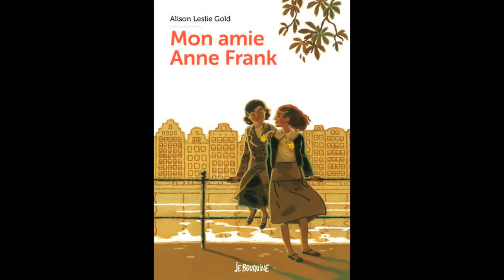Mon amie Anne Frank: chapitre 27